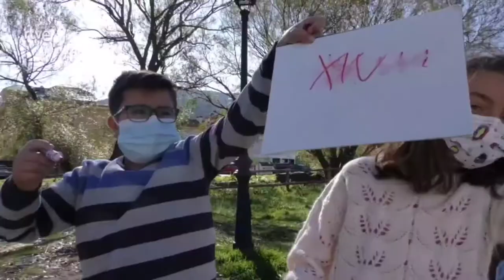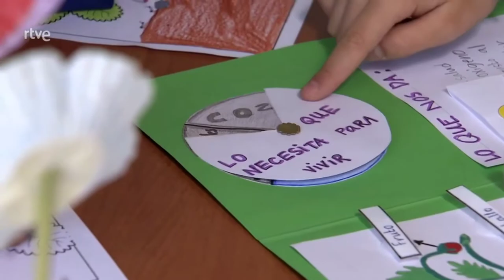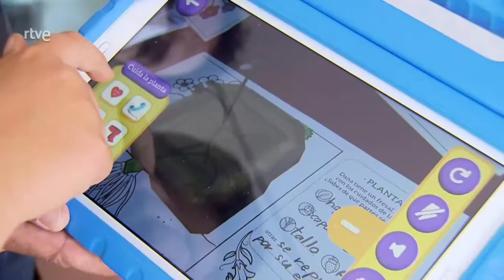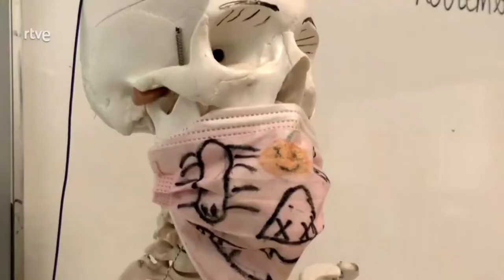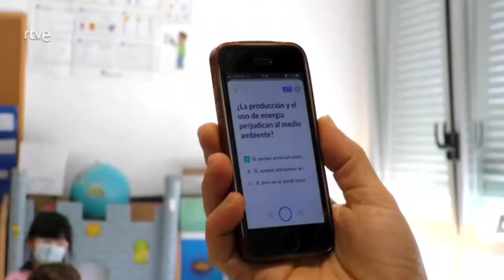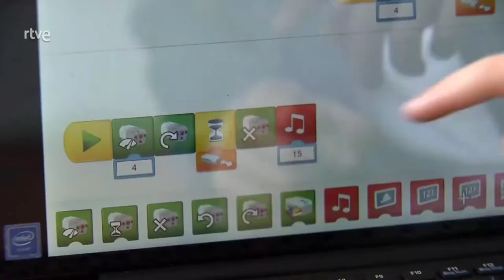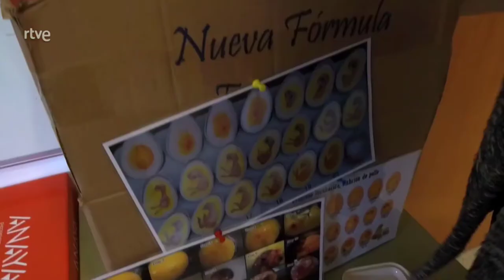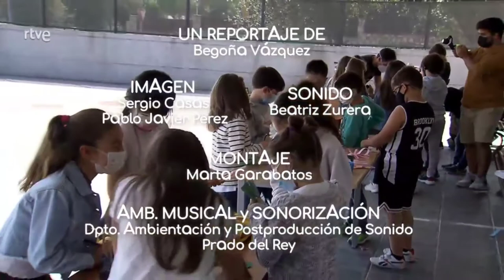Colegio Arcipreste de Hita de El Espinar en el programa "La Aventura del Saber" 2021